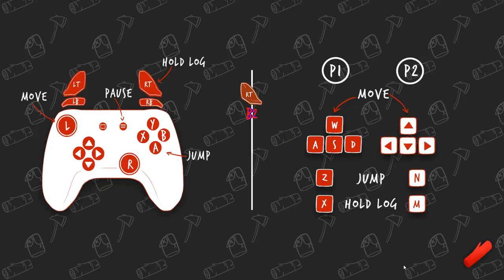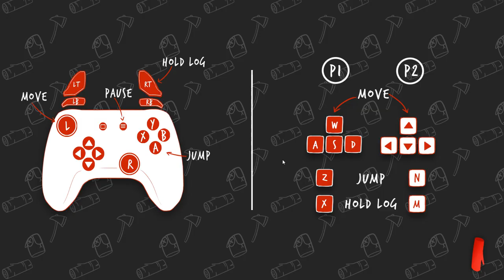2 beavers 1 mission - part i - castor canadensis begin syncing